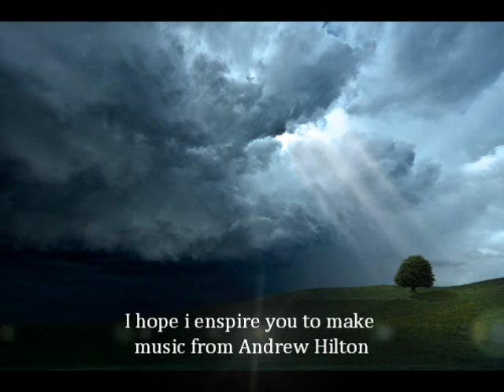Andrew Hilton On the Piano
Just messing around but the change to the 2nd melody was written for my neice